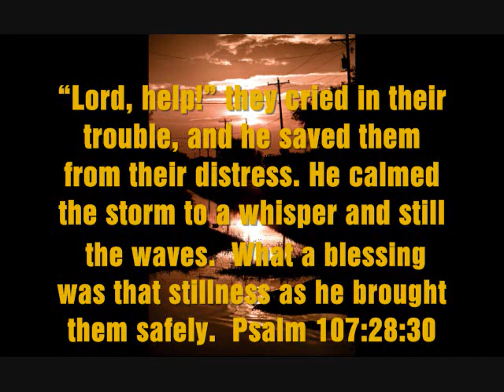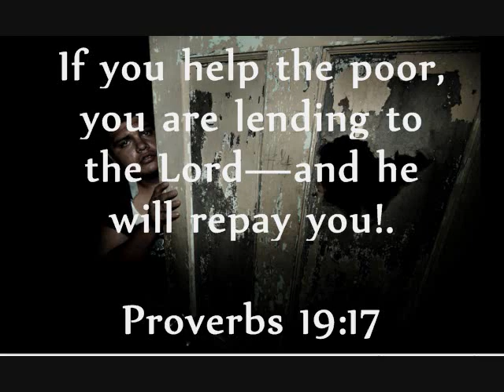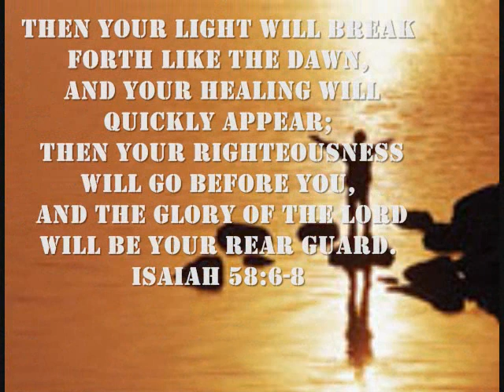The Bubble Home Project Movie English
The Bubble Home Project